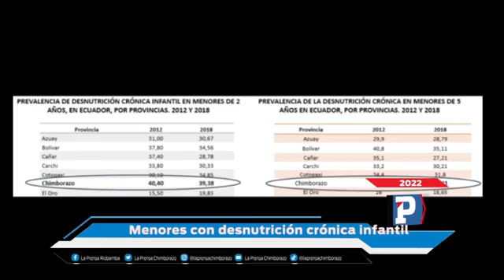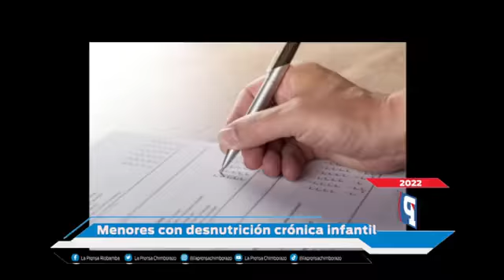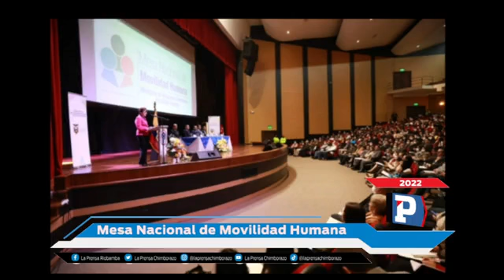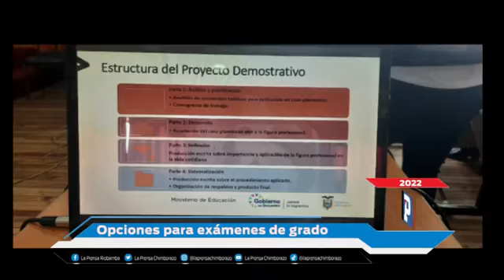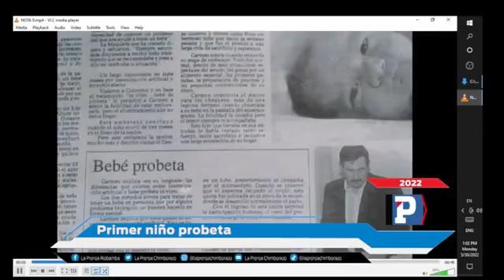AMD CON LA PRENSA 30 DE MAYO DEL 2022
NOTICIERO AL MEDIO DÌA CON LA PRENSA